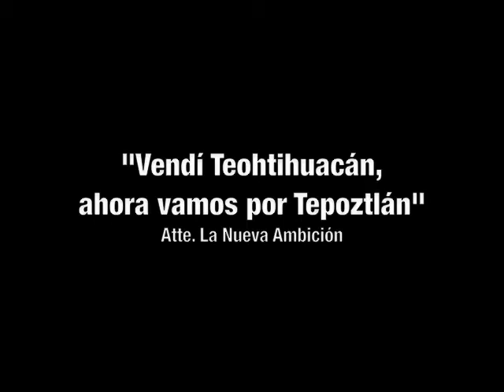Quema de Judas 2013 en Tepoztlán, Morelos.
En Tepoztlán, Morelos, tronó la corrupción e imposición de "La nueva ambición" de Graco Ramírez, la Secretaría de Comunicaciones y Transportes, Desarrollo Sustentable Morelos, Grupo Tradeco y demás Judas.